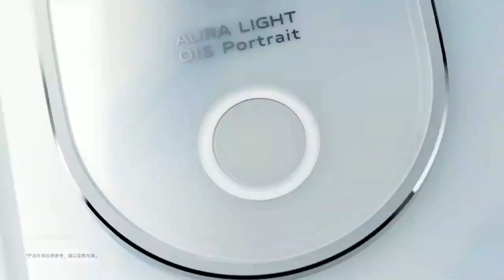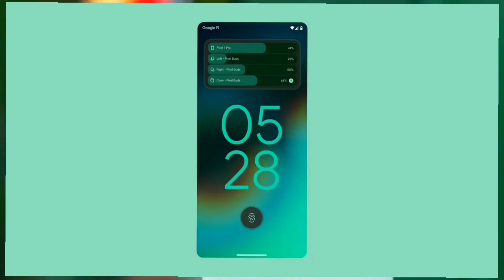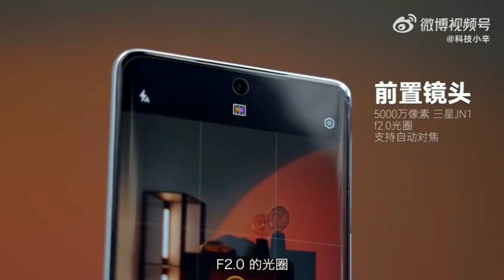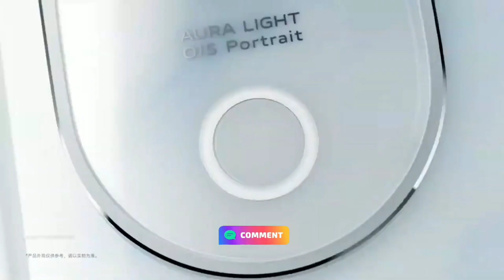Vivo S19 Pro - Vivo V40 ProOfficially Launched 😍| Vivo s19 pro price | Vivo s19 pro specs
Vivo S19 Pro - Vivo V40 Pro Officially Launched,
Vivo S19 Pro India launch,